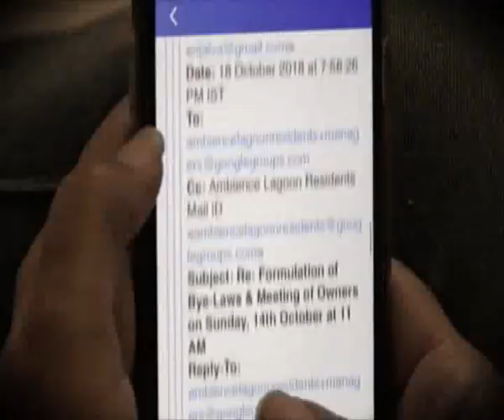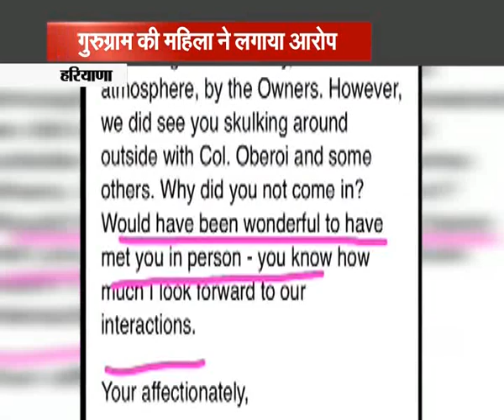पूर्व Governor और Congress नेता Margaret Alva के बेटे पर महिला के साथ छेड़छाड़ के आरोप